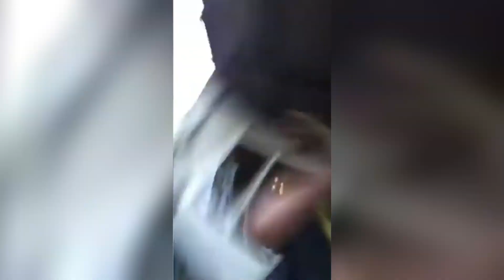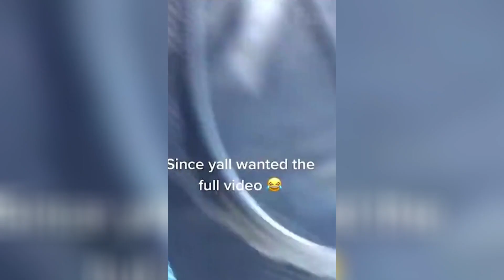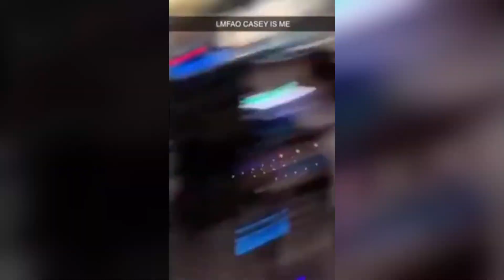Funniest Animal Moments 2023 😂 Funniest Cats and Dogs 🐶😸 Ep 11 | Cute Buddy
Hilarious animals in this video including cats, dogs, turtles and more. Funny animal moments in the video that will leave you in stitches. Cute Buddy's Animal Moments 2023.

The Funniest Animal Moments 2023 😂 Funny Cats and Dogs 🐶😸 Ep 11 | Cute Buddy will make you laugh out loud. Watch this funny and cute animals compilation and tell your friends about it.

Catch up on the funniest animals moments of today. The funniest animals of the week are here in this video, featuring the best pet videos on the internet. The funniest cat and dog videos are always in this playlist so you can always enjoy your favorite animal moments.

Watch the most hilarious animal moments caught on camera in the last 12 months and share your favorite moment with us in the comments below.

In this video, we're going to have a look at the funniest animal moments in 2023. Watch these cute animals as they play, sleep and do funny things!

In this episode we have compiled a compilation of the funniest animal moments that happened in 2023. We have got a bunch of dogs and cats and some other animals too!

Our new episode of Funniest Animal Moments 2023 is here! I have gathered a lot of funny videos of animals for you. I hope that this video will make you laugh, provide some enjoyment and be the perfect way to relax after a hard day.

You'll be rolling on the floor laughing when you see all these hilarious animals gathered in this episode of the world's funniest animal moments. You'll find out what happens when a dog and a cat meet for the first time, this hilarious pet owner who tries to give their poodle a bath, and more!

The cutest moments yet! Animals are hilarious and we're so blessed to share it with you. Watch this episode of Animal Funniest Moments 2023 😂, Cute Buddy!

Laugh at these hilarious and cute animals in the funniest moments of 2023. Sit back, relax, and enjoy!

In this video, you'll see the funniest animal moments of this year. You can also watch your favorite animals and pets in the funniest moments of 2023. Which one is your favorite?

This is what motivates us to make improvements to the channel. Thank you for your help!

Animals are a varied class of living things. Not only are these animals beautiful, but they also contribute a variety of hues to the world. Humans may relax and feel more at ease after a long and stressful day by watching humorous moments of ordinary animals such as dogs and cats. All of the fascinating facts about animals' normal behavior in everyday settings will pique your attention. The range of humorous video accessible on this channel demonstrates the animal world's diversity.